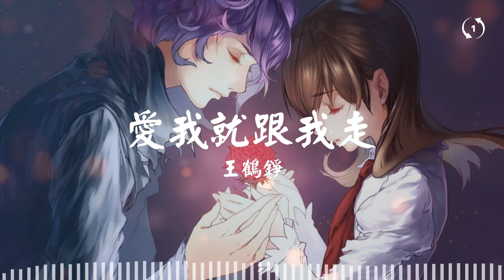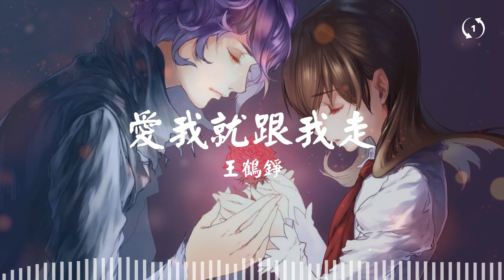[ 1 Hour Loop ] 爱我就跟我走 - 王鹤铮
🎧 爱我就跟我走  (Lyrics in Description)
作词：花泽冰
作曲：花泽冰

🎤 Lyrics/歌詞
你说爱我就跟我走
风雨也跟我走
海角也跟我走
决定就不回头
勇敢牵我的手
让爱带我们到尽头
清晨的眼泪
淋湿手里的玫瑰
昨夜点的火
早就悄悄化成灰
我不用太久
听我最后的要求
如果爱我
你就轻轻点点头
风雨也跟我走
海角也跟我走
决定就不回头
勇敢牵我的手
清晨的眼泪
淋湿手里的玫瑰
昨夜点的火
早就悄悄化成灰
我不用太久
听我最后的要求
如果爱我
你就轻轻点点头
风雨也跟我走
海角也跟我走
决定就不回头
勇敢牵我的手
誓言忘了吗
拥抱忘了吗
我们那些甜蜜温暖的话
风雨也跟我走
海角也跟我走
决定就不回头
勇敢牵我的手
风雨也跟我走
海角也跟我走
决定就不回头
勇敢牵我的手
风雨也跟我走
海角也跟我走
决定就不回头

chihnese song
chinese music
Yêu anh thì đi với anh